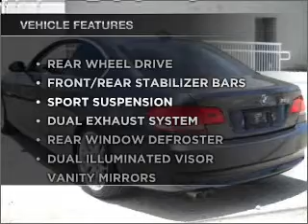2007 BMW 3 Series - Ft. Lauderdale FL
Year: 2007
Make: BMW
Model: 3 Series
Trim: 328i Coupe 2D
Engine: 6 cylinder 3.0 liter
Transmission:
Color: Sparkling Graphite Metallic
Mileage: 28158
Address:
1400 South Federal Hwy
Ft. Lauderdale,